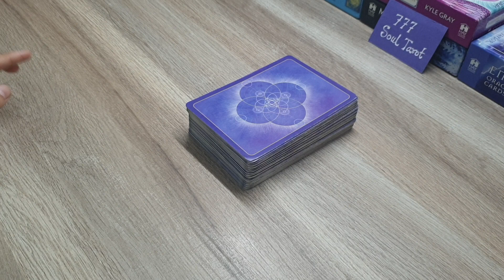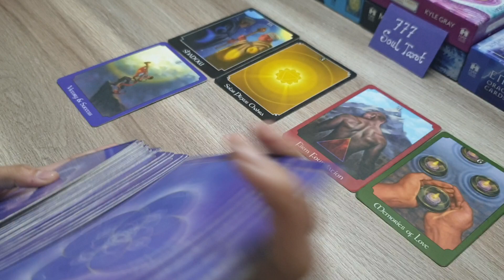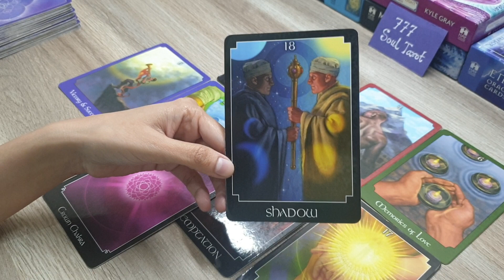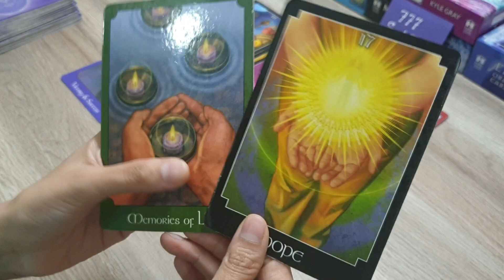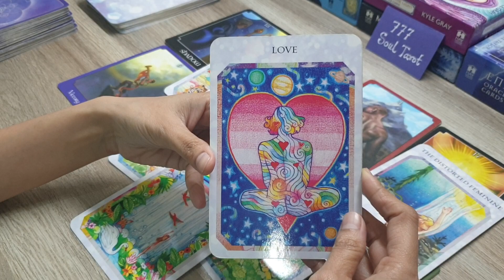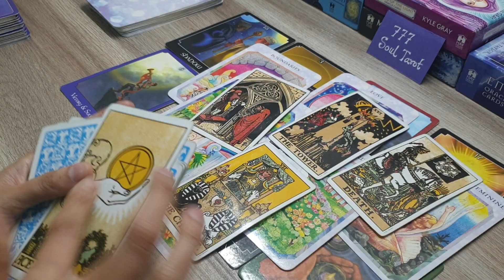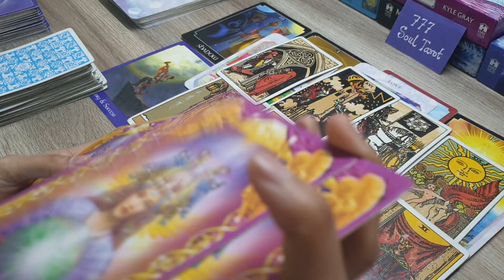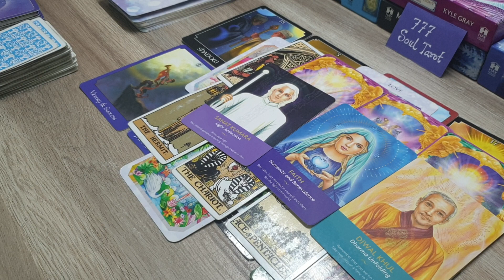क्या big changes 12/12 portal आपकी life में लेकर आ रहा है? Twinflame/soulmate || Angel Answers 🤲🙏🏻♥️